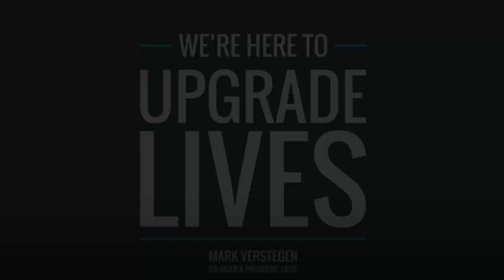5-Minute Mindset: Performance-Arousal-Relationship – May 25th, with Jakob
Hi everyone! If we are talking about performance, whether referring to sports performance or the job and business environment, all of us might have experienced situations when we felt nervous and excited or, contrastingly, apathetic and unmotivated. Either way, we know our inner emotional state doubtlessly is affecting our performance at the end of the day. Some thoughts and theoretical approaches behind this topic, specifically with regard to the Yerkes-Dodson law and our inherent varying levels of arousal, right here!